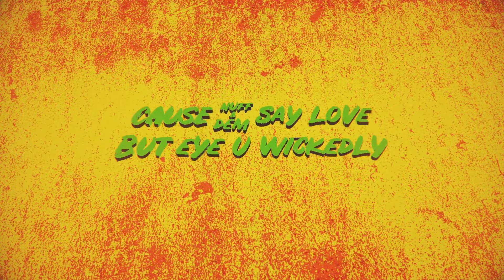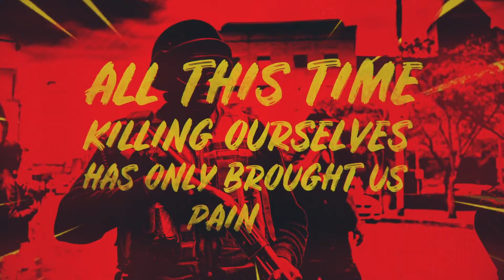Skip Marley - Enemy (Lyric Video)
Lyrics

Stepping on the enemies
Try fi trek mi energy
U can’t thief the recipe
Seen through the frenemies
Them search fi remedy
When there’s no therapy

Ohh
Why dem try fi put me down
Oh lord
Why dem try fi take the crown my crown

Mi memba when I was a likkle pickney
Mommy show me dem and there iniquity
Life back then never pretty
Cause nuff a dem say love but eye u wickedly

What’s the remedy for the frenemies
Why we can’t agree just fi disagree
Out of many people, one melody
So tell me why you tryin to put me down

Through the struggles and the troubles no man give you bly
Them knock we down n lock we up without reason or rhyme
End up inna predicament get on your knees pray
All this time killing ourselves has only brought us pain

Babylon will turn you fool don’t make them use you like a tool
Lessons come from heartache not only school
So tell me
Why you tryin to put me down

Music video by Skip Marley performing Enemy (Lyric Video).